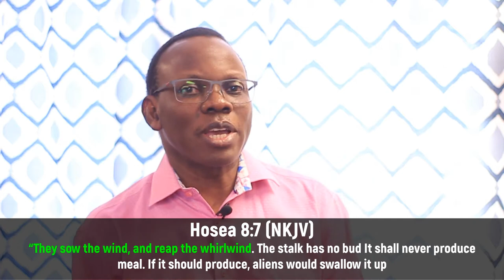DDRxS37E05: Cures For Curses || Avoid Chronic Disobedience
Today’s DDRx continues to harp on the point of obedience being the key factor to curing a curse, so replace chronic disobedience with fervent, militant obedience!

Stay in Touch with Us!